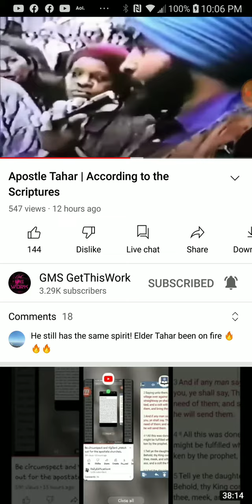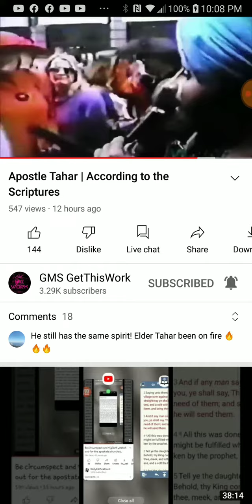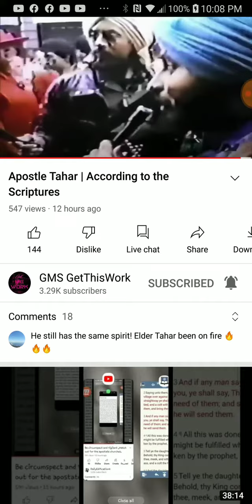PT.2 of 2 , Apostle Tahar